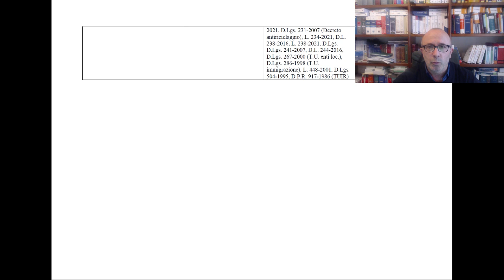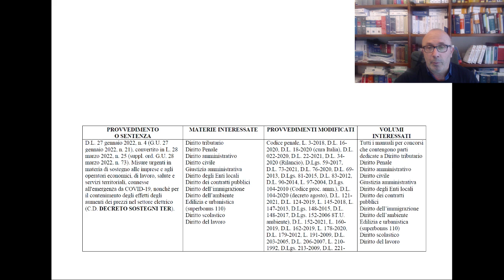Concorsi pubblici, cosa cambia con il decreto Sostegni Ter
Per aiutare i candidati nell’aggiornamento del materiale di studio per le procedure di selezione dei concorsi pubblici, proponiamo un approfondimento sugli ultimi aggiornamenti normativi e giurisprudenziali.

In questo appuntamento settimanale di aggiornamento normativo e giurisprudenziale, ci occuperemo, in particolare, di un solo provvedimento – il decreto Sostegni ter - che incide sulle materie interessate ai concorsi pubblici, e in particolare:
Diritto tributario
Diritto Penale
Diritto amministrativo
Diritto civile
Giustizia amministrativa
Diritto degli Enti locali
Diritto dei contratti pubblici
Diritto dell’immigrazione
Diritto dell’ambiente
Edilizia e urbanistica (superbonus 110)
Diritto scolastico
Diritto del lavoro.